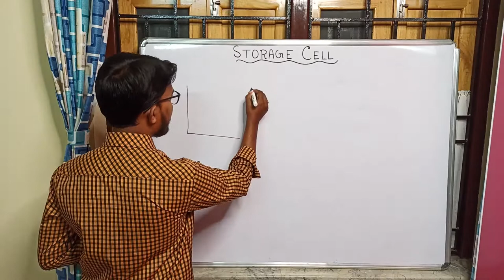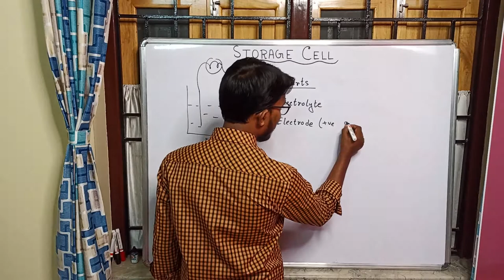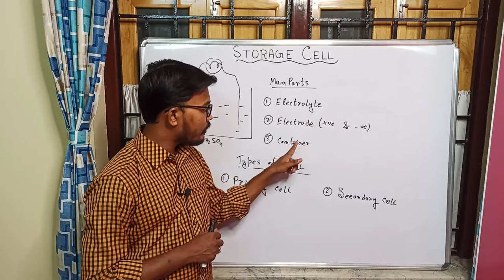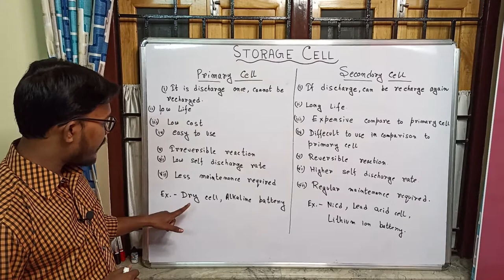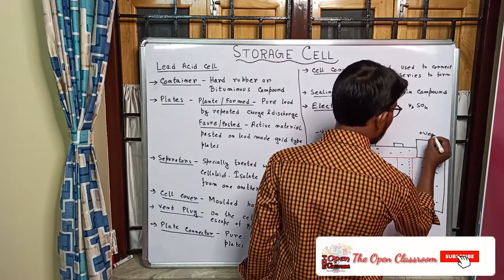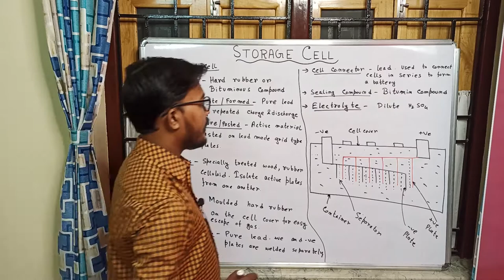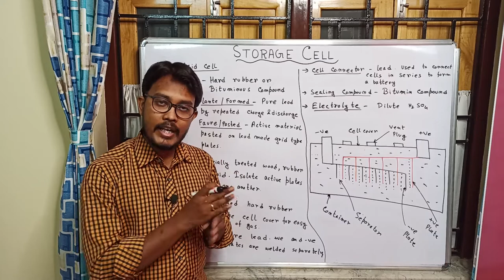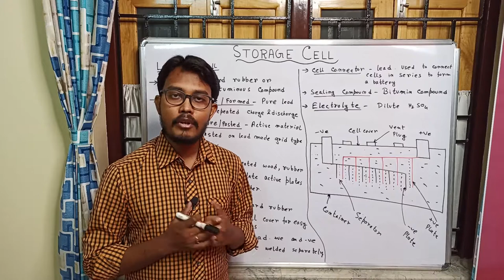Storage Cell - JELET Online Classes in Hindi - Electrical Technology - The Open Classroom